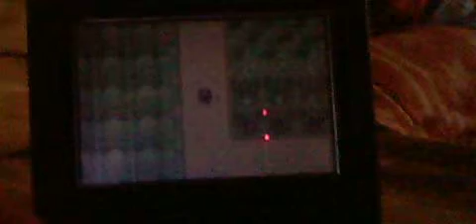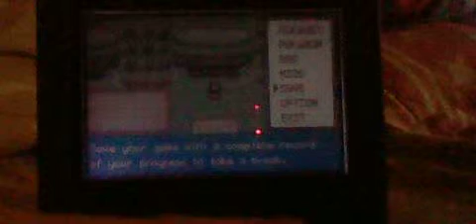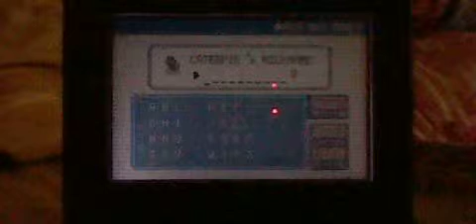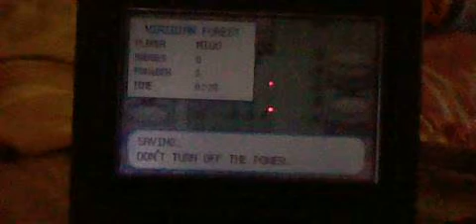Let's Play A Random Game Episode 32 Pokémon BlueSea Edition.AVI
We adventure with pokemon